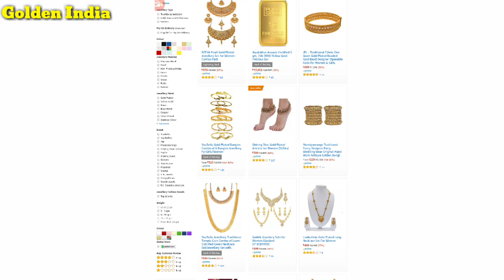आधी कीमत में खरीदें गोल्ड प्लेटेड ज्वेलरी | 80% Off Gold Plated Jewellery | Amazon Great Indian Sale